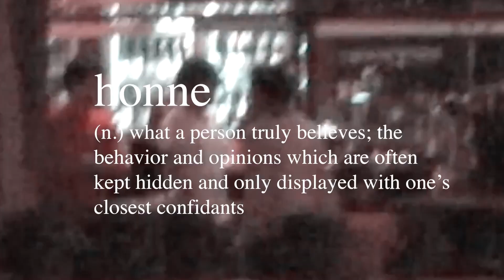Larry Stylinson - to fit in society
Hope you enjoyed the video! x